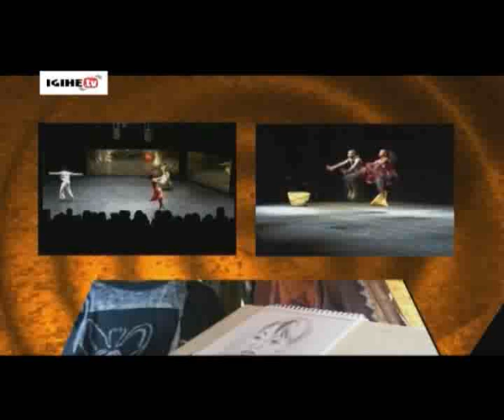Ikiganiro cy'umunyabugeni Birasa Bernard.